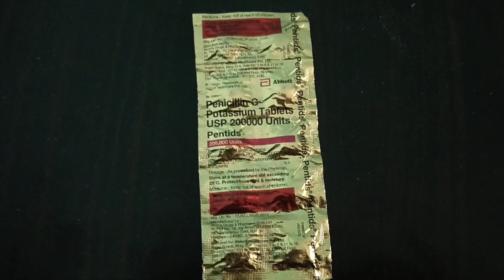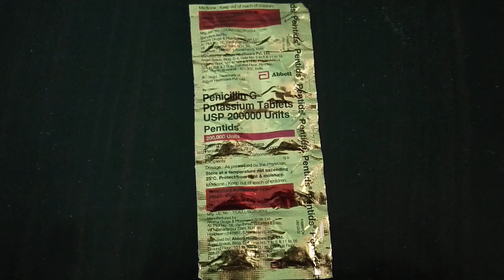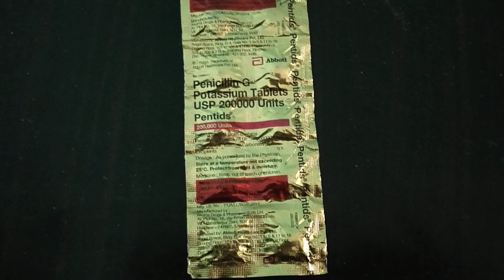Hindi doctor: Pentids 2 lakh tablet uses side effects complete info penicillin G tablet